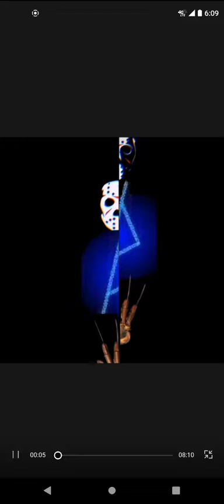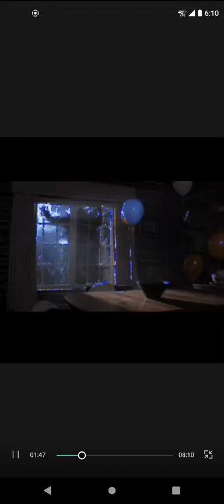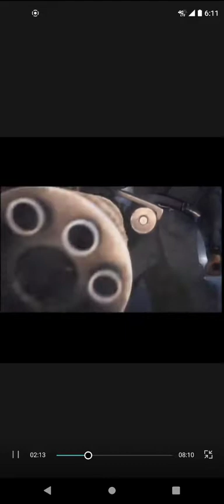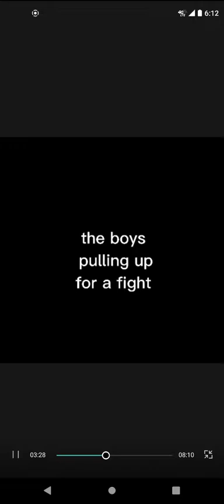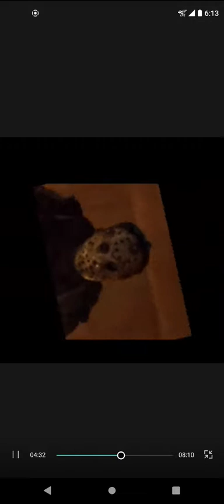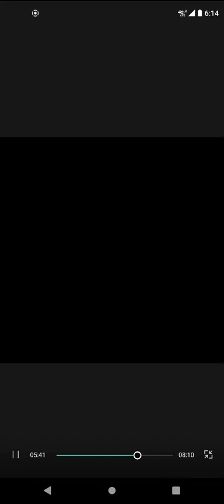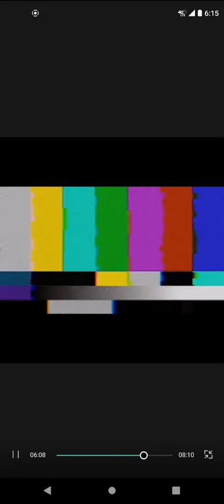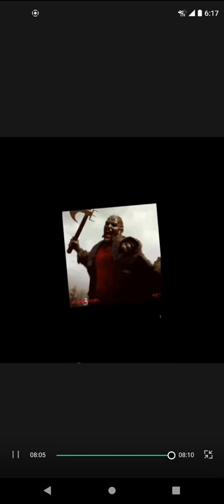I know I've been gone awhile